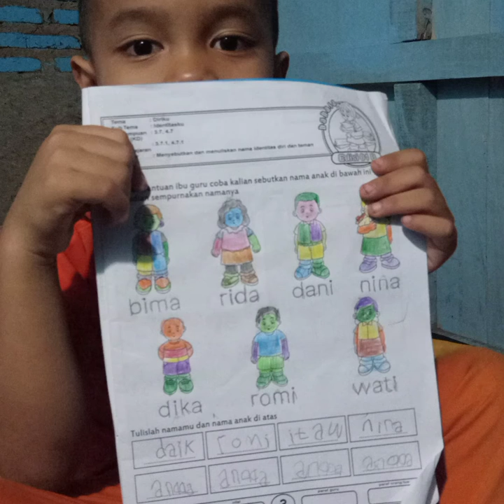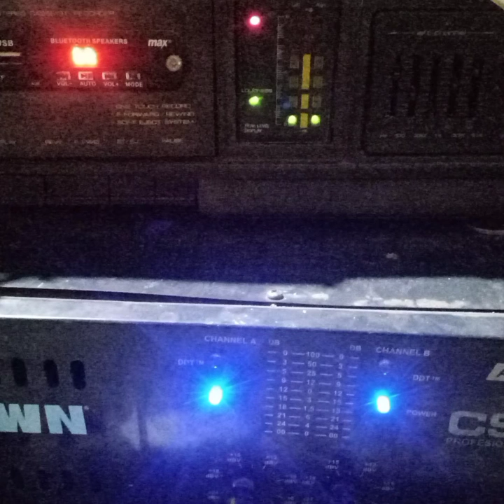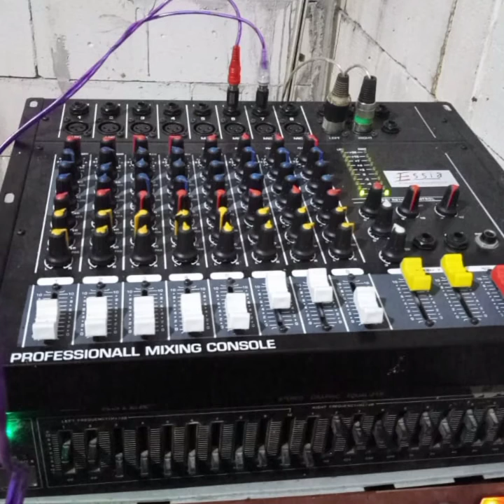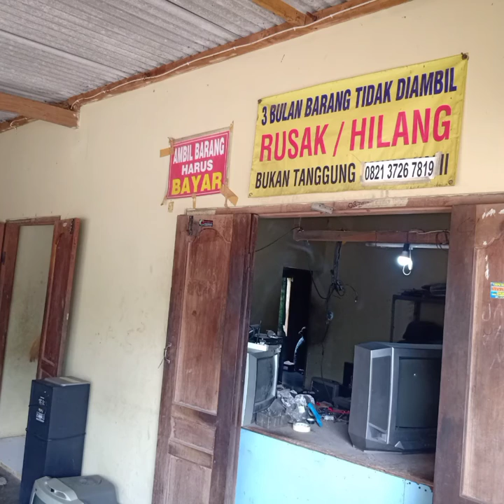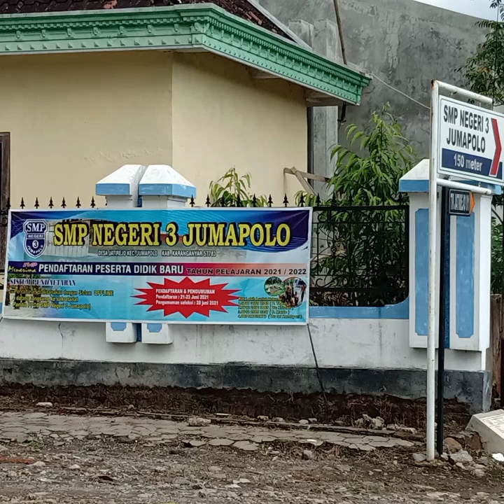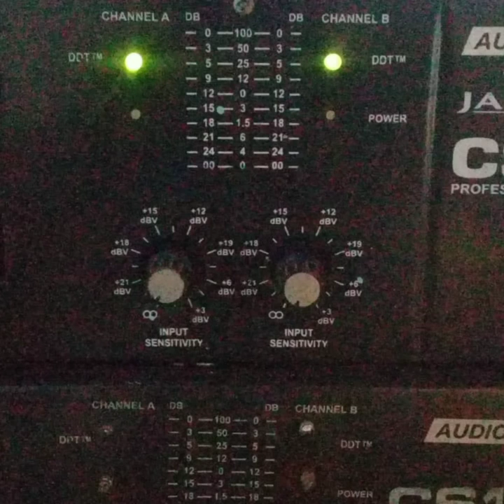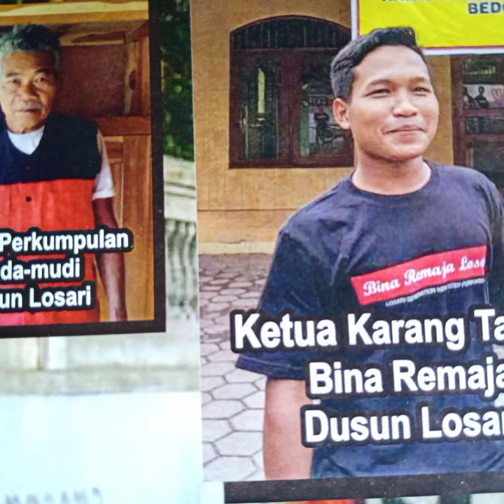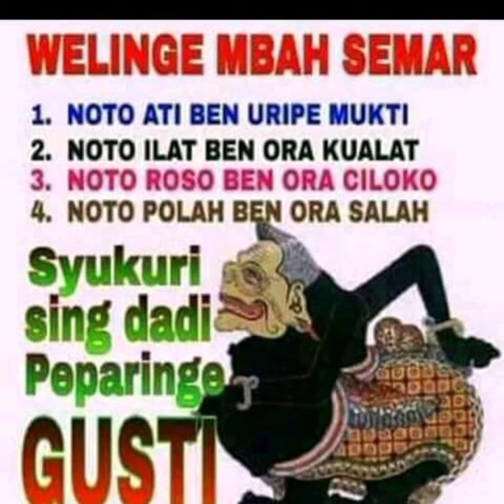sahabat ambyar Sepanjang masa